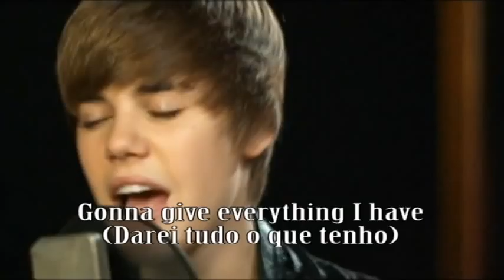Never Say Never Tradução Completa by Geisiane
este video esta com a tradução completa.

foi um trabalho realizado para a aula de ingles...
a professora é a Célia Cristina
alunos participantes foram
Alessandra
Jessica leme
Jessica ribeiro
Geisine Oliveira (eeeuuu)

tinhamos que escolher um filme e traduzir uma musica do filme...aii o nosso filme foi KARATE KID...havia musicas de época mas escolhemos opitamos por algo mais atual...

foi editado por mimm. rsrsrs